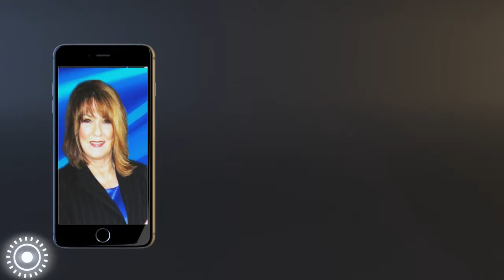10 Things To Do Before You Sell Your Home by Sharon Stevens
Charleston WV Real Estate
Before you put your house on the market, ask your real estate agent for guidance on improving your home's presentation. Your agent can tell you what buyers expect in your particular market and at your home's price point. The following 10 steps are a way to get a good head start on preparing to sell your home. 1. Welcome buyers. Make your front door visible and accessible to buyers. Paint the door, clear debris and clutter from the walkway and yard, mow the lawn and prune hedges. Pot or plant colorful annuals and perennials to attract attention from the street. Fix broken screens, doorbells, roof tiles, shingles and outdoor lighting, and replace your doormat. Exterior defects can make a poor first impression on buyers. 2. Make it sparkle. Cleanliness implies a home has been well taken care of, so deep cleaning can win points with buyers. Buyers scrutinize homes, especially kitchens and bathrooms. Recaulk and repaint to give these grime-prone rooms a fresh and clean look. Clean rugs and carpets to eliminate unsightly stains or dinginess and eliminate odors. Tidy each room, including cabinets, closets and the garage, before showing. And if it seems daunting to do all that cleaning yourself, consider hiring a professional cleaning company to take care of all of it for you. 3. Start packing. Cramped and cluttered rooms turn buyers off and make your house look smaller. A home packed with your personal belongings also makes it difficult for others to envision living there. Start by storing away excess furniture, toys and personal decorations, such as family photos. Pack up things you don't use on a daily basis, and put them in storage or ask a friend to hold onto them. Decluttering your house also gives you a head start on your move. 4. Paint wisely. A well-done, no-frills paint job is all you need. Put a fresh coat of paint on white or beige walls, and repaint walls that have eccentric or unconventional colors. Nature- and spa-inspired neutral colors, such as taupe and subtle gray, are the best choices. Definitely don't forget the trim and molding either. And a fresh paint job on outdated or worn cabinetry goes a long way, too. 5. Fix the small stuff. Repair or replace broken or outdated hardware throughout your home. You can install new door handles, faucets, towel bars and curtain rods – fixtures that are readily visible to homebuyers – rather inexpensively. New hardware in the bathroom, kitchen and on windows and doors also improves the functionality and safety of these components. 6. Update lighting. Replace decorative light fixtures that no longer fit your home's cleaner, fresher look. Install new bulbs with the appropriate lighting for specific areas of your home. For example, ambient, low-key lighting fills a room, whereas directional or task lighting works better in areas like a reading nook. Use accent lighting to highlight focal points in a room, such as the artwork above a mantle, to draw buyers' attention to certain selling points. 7. Frame windows. Ensure you have the right window treatments, which enhance natural brightness and boost the appearance of a home. Window treatments also can impact a room's temperature because they reduce or increase the amount of light entering the space. Adjust window treatments appropriately when showing your home in the mornings, afternoon and evenings. 8. Set the table. Fresh, decorative flowers in the kitchen or on the dining room table are always a nice touch. Also, keep place settings handy for your tables so you can quickly set them out right before showings or an open house. Pull out all the formal stops for a dining room, and keep the table casual in the kitchen. 9. Hide unsightly everyday items. Don't leave children's toys and pet belongings out in the open during showings and open houses. Move litter boxes, pet dishes, toys, animal crates and kids' entertainment to less conspicuous areas of the home, such as an outdoor storage unit or garage before each showing or open house. Also think about where you can store things like dirty laundry and dirty kitchen sponges. 10. Don't forget the back. Keep your backyard looking spacious and functional. Plant or pot colorful flowers and keep the landscaping trimmed and neat. Consistently pick up after your pets so buyers feel comfortable touring the yard.